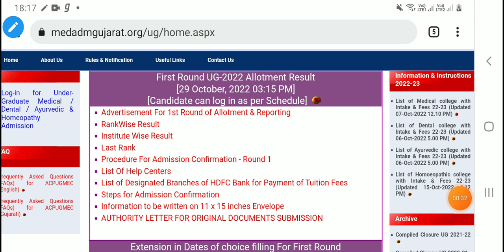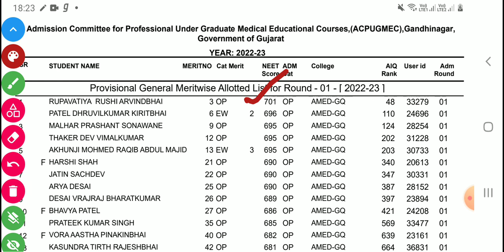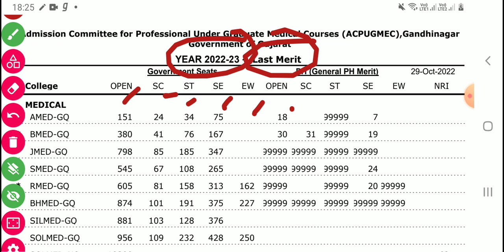Official Good News : NEET 2022 Provisional Merit List Released | Minimum Marks Get Govt.College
NEET 2022 | Provisional & Final Merit List Out | 39490 Candidate का नाम list में
MCC Good News for NEET 2022 Counselling
NEET 2022 Allotment Seat Out | 93 or 94 Marks वाले को हुआ Allotment
NEET UG 2022 Fee Revised | Low Fee Notice 2022 | NEET UG 2022 Counselling
Low Marks & कम FEE पर Best College in India | NEET 2022 Official Final Allotment List Out |
Official Good News : NEET UG 2022 Counselling | AIQ & State Quota Seats NEET 2022
MCC Official New Update 2nd Round Counselling | NEET 2022
AIQ Round 2 में ये नही किया तो पछतायोगे | NEET 2022
NEET 2022 Expected Cut Off Round 2 | कितने रैंक तक AIQ में Govt. College मिलेगा ?
12029 छात्रों का Merit List Out | NEET UG  2022 Counselling Merit List
Good News :NEET 2022 Counselling Latest News Today

NEET 2022 Good News : MCC 15 % AIQ  Provisional 1st Round Seat Allotment Released | MCC Official
NEET 2022:MBBS 200 Seat increased on NMC Site | MCC Round 1 Seat Allotment Released
3600+ Student's NEET UG 2022 Merit List Released | AIQ & State Eligible Merit List |
Must Watch 👍NEET UG 2022 Merit List Released | List में आपका नाम हैं कि नहीं
NEET UG 2022 Merit List Released |जिनका नाम इस Merit List में नही है वे Counselling से बाहर हुये |NEET UG 2022 Merit List Released
GOOD NEWS :इतिहास में पहली बार NEET UG 2022-23 सरकार का सबसे बड़ा तोहफा
NEET 2022 UG MBBS/BDS Final Merit List Released
NEET 2022 UG Counselling Merit List |
Official Notice: अभी अभी 10 Mint पहले Notice आया | MBBS / BDS 2022 Course
NEET UG 2022 Round 1Merit List Declared | Check Your Name
MCC Revised Round 1 List | NEET 2022 Counselling
MCC Revised Round 1 List 1600+Govt Seats Increased | NEET 2022 Counselling | Choice filling Date
Official Good News For All NEET 2022 Aspirants
Good News : MCC Counselling 2022  Reschedule Notice Due to Seat Increased | NEET 2022 Latest News
Official Notice NEET UG 2022 Counselling | Very Important Information for All Neet Aspirants  NEET Provisional Marit List 2022 Released | Must Important Info NEET 2022  | 2 Good News NEET 2022
Good News:11000 New MBBS Seat बढ़ेगे | Neet 2022 Counselling
Good News:11000 New MBBS Seat बढ़ेगे | Neet UG 2022 New Medical College | Neet UG2022 Counselling
आ गई खुशखबरी NMC 50 % Bill लागू हो गया | Pvt.College की 50% Seat Govt College के फीस पर | NEET 2022
Good News : Official Merit List Announced NEET 2022 Counselling |
GOOD News NEET 2022 Seat Matrix ReleaSed | Bihar ,up , Maharashtra Counselling Start 👍
Attention 📢 आखिरी मौका 🔥Government Medical college Low marks at 200,300,400,500 Marks | NEET 2022 Counselling
Official NEET 2022 Provisional List Released | MCC 2022 Choice Filling Delay Counselling
NEET (117-550) Rank पर कौन सा Medical College मिलेगा | 2022 Cut off State wise Analysis |neet 2022 latest newsGovernment College & Detail AIQ Cut Off 2022 Analysis
neet 2022
neet 2022-23
neet 2022cutoff
Urgent Update for NEET 2022
NEET 2022 MBBS BDS latest update till date
why NEET 2022 cut off will not increase in Tamil Nadu ?
MCC New Counselling Rules From 2022 | New Implementation (this session 2022-23)
Revised Counselling Schedule Out | Very Important Information for All Neet Aspirants |NEET 2022 Latest Update By NTA